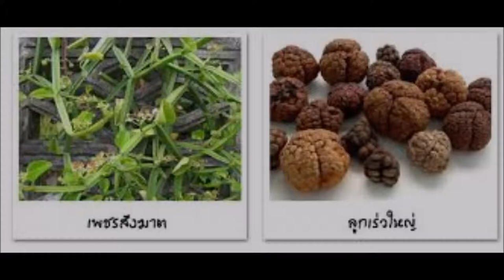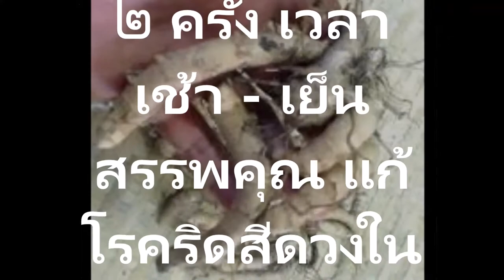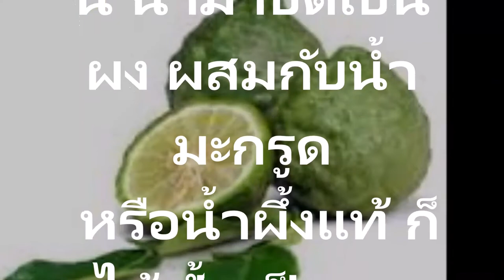ยาแก้โรคริดสีดวงทวารหนักด้วยสรรพคุณ ๕ ตำรับยาที่หายชะงัดนักแลฯ